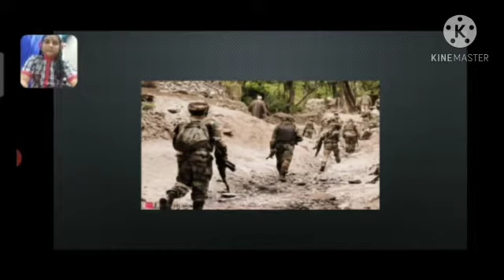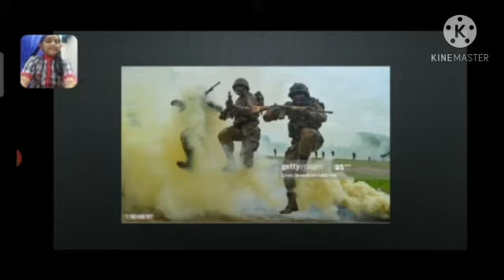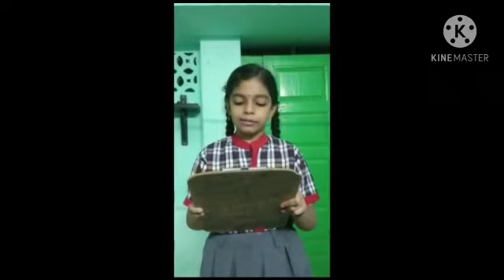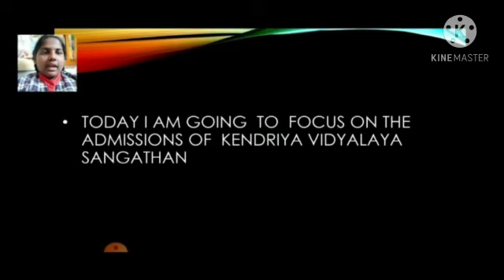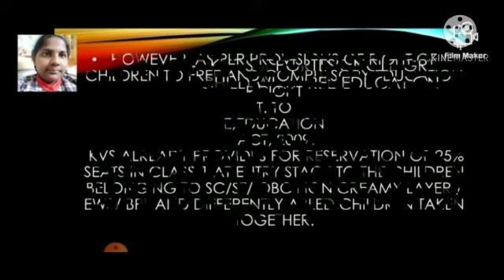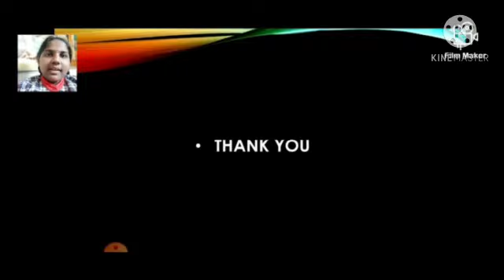15 December 2020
Video introduction by Gowtham